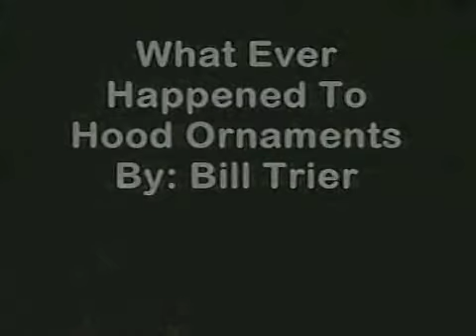Collector Cars TV Show 1 27 2010 part 1